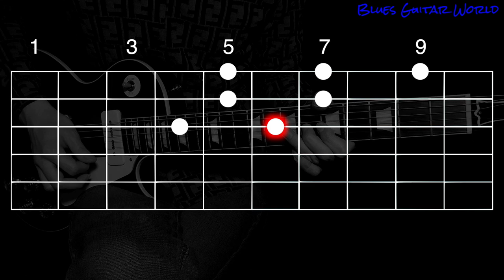Magic Slim - Blues lick in F♯m | Guitar Lesson | #535